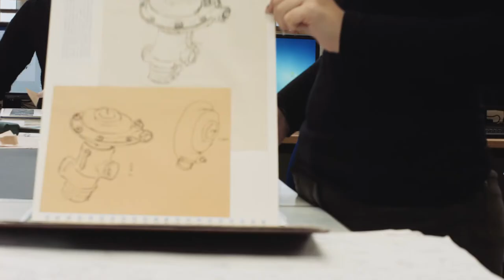Foundation Diploma in Art & Design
Develop | Collaborate | Achieve
Reach your full creative potential.